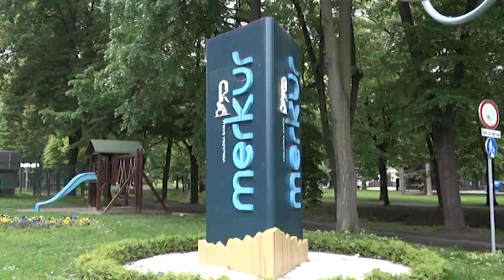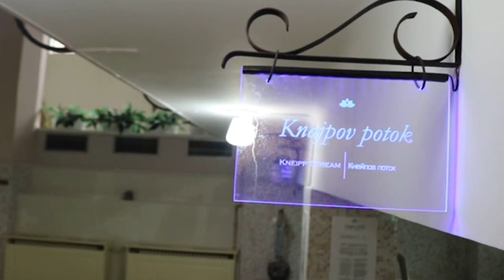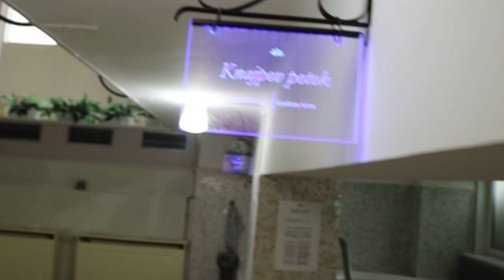MILION NOĆENJA DIJABETIČARA U MERKURU